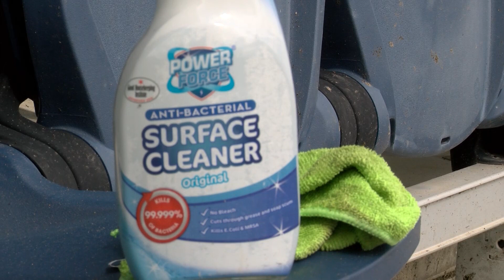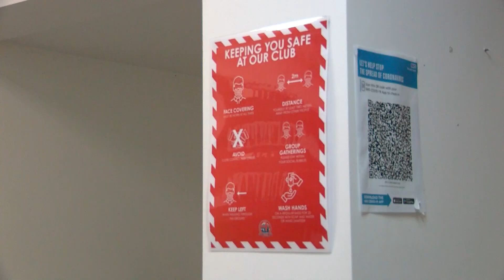BEHIND-THE-SCENES | Pre Blackburn Rovers